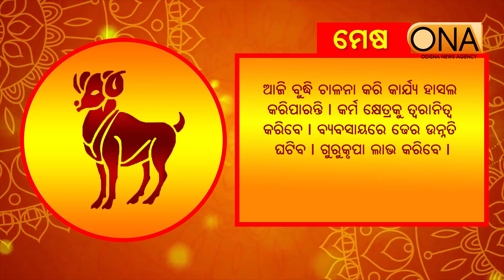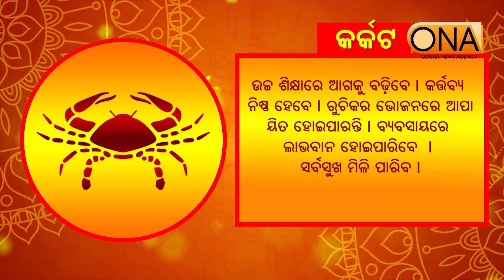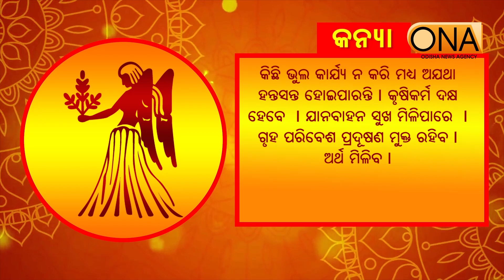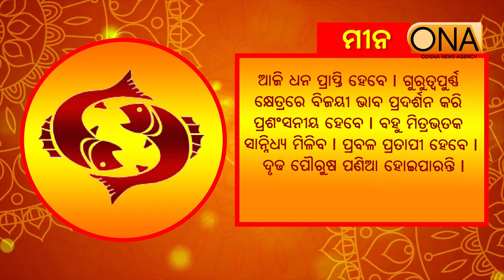Today's Horoscope ||15th June, 2023 || ONA KHABAR